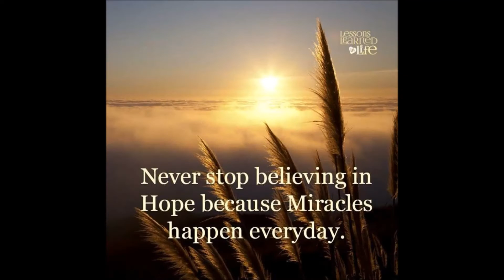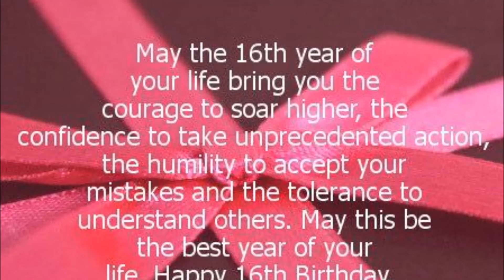La multi ani & Happy birth' Georgy